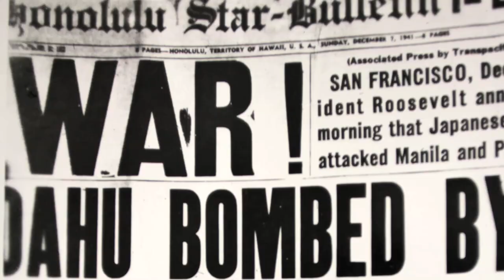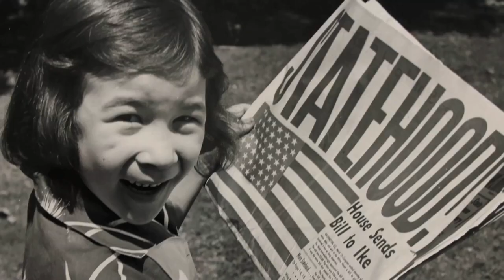America's 50th Home Run Trailer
America's 50th Home Run: The story and evolution of baseball in the Hawaiian Islands, and its unique ties to Hawai'i's history since the game's introduction to the islands up until Statehood.